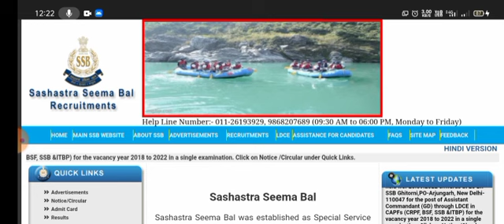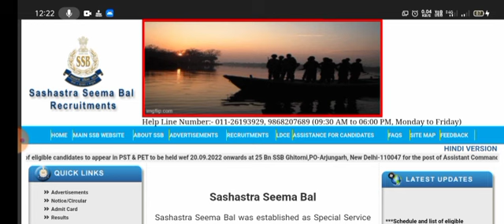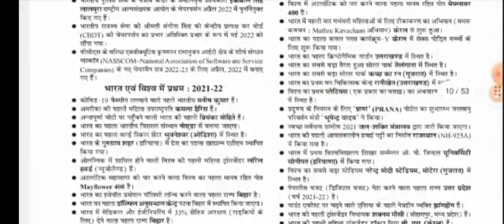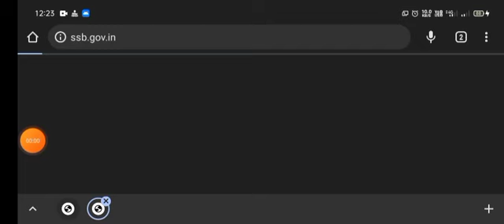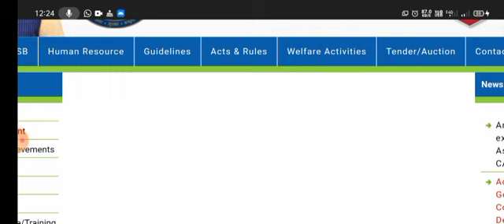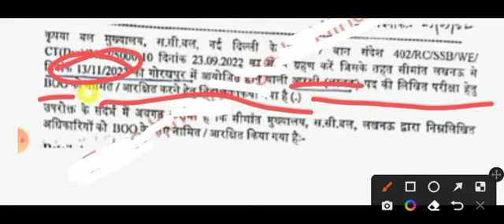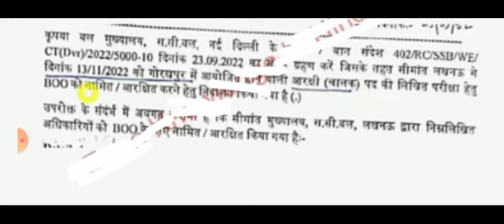SSB Constable Written Exam Notice 2022 | SSB Constable Driver Written Exam Date 2022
INDIAN COAST GUARD NAAVIK EXAM 2022
BEST GUIDE BOOK